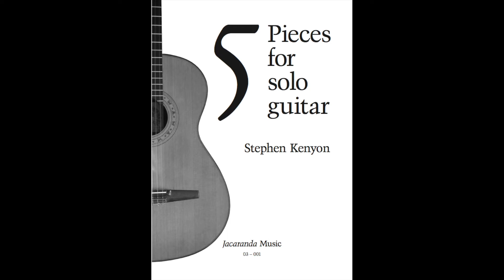"Five Pieces for Guitar" composed and performed by Stephen Kenyon. Complete book performed.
"Five Pieces for Guitar" composed and performed by Stephen Kenyon.   Published by Jacaranda Music,
i.   Song for Rhiannon
ii.  Fancy                             3:55
iii. Balkan Fidget               6:10
iv. The Islands                   7:30
v.  Dancing Under Trees 10:50

Guitar by Simon Ambridge; 'Hauser' inspired.